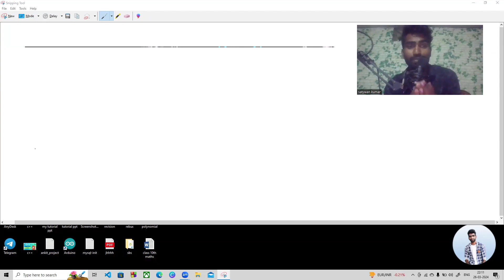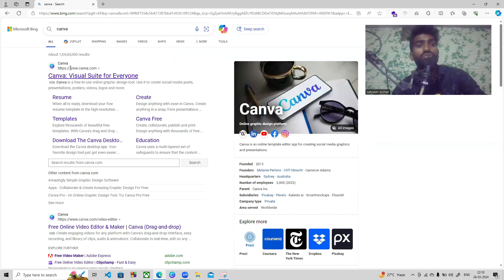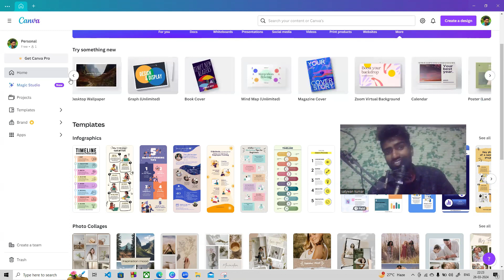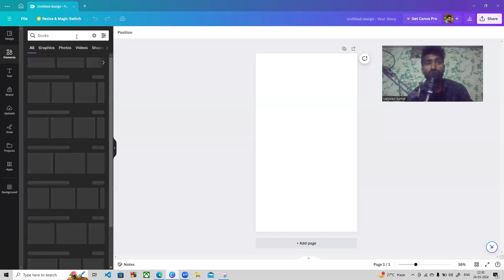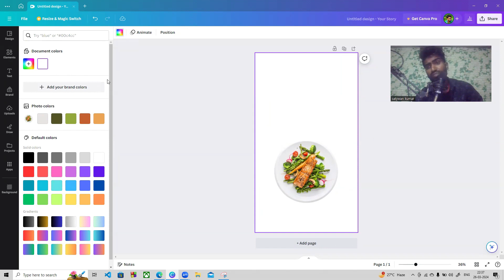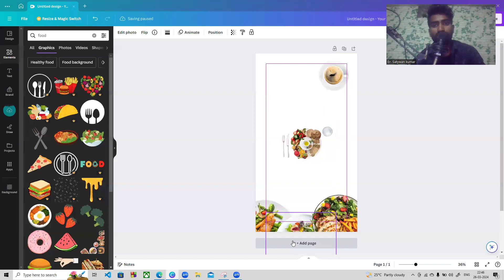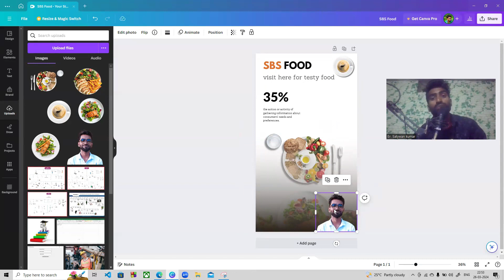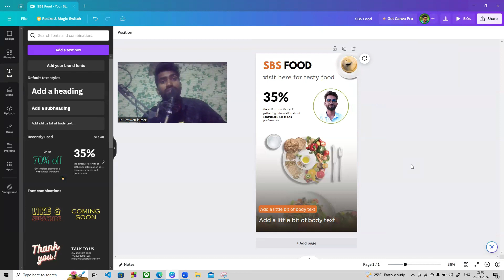Free Live Webinar on Canva | 27th march, 10:00 PM